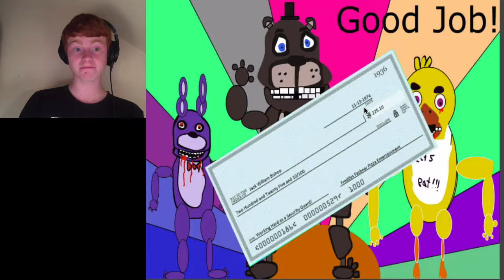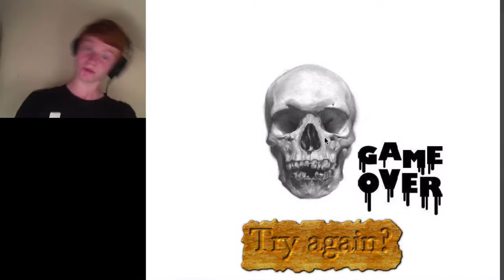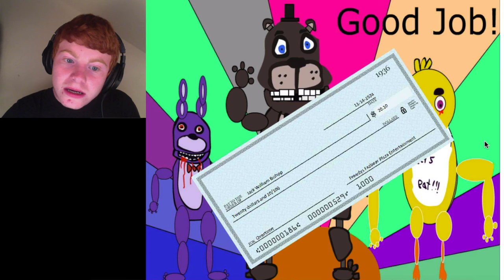THE REAL FINAL NIGHT!!! | Freddy's Toxic Nightmare 2 #4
Join me as I finish a great FNAF spinoff!

Annotation picture
made with

Camera-     Built in HD FaceTime Camera
Mic-            CAD U1 Dynamic Recording Microphone
Headphones-   Audio Technica ATH M40x
Recording Software-  Screenflow
Computer-    MacBook Pro (13-inch, Mid 2012)